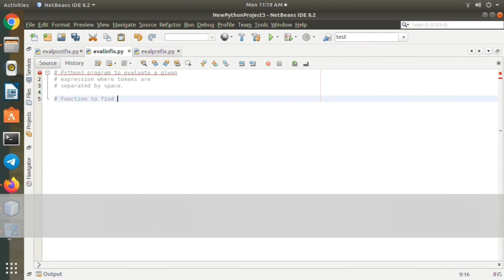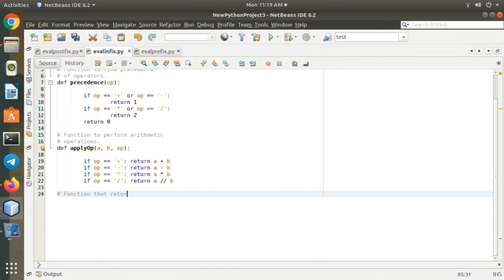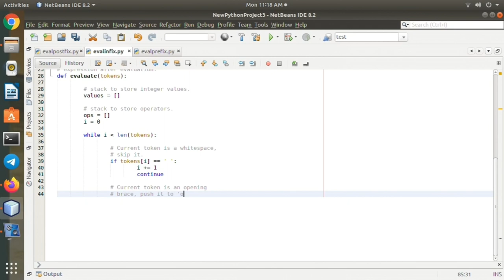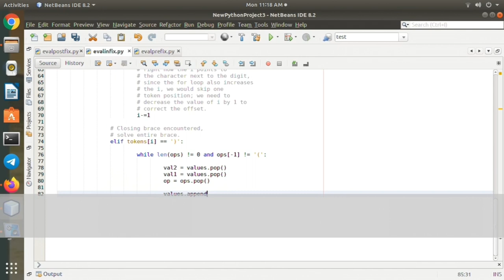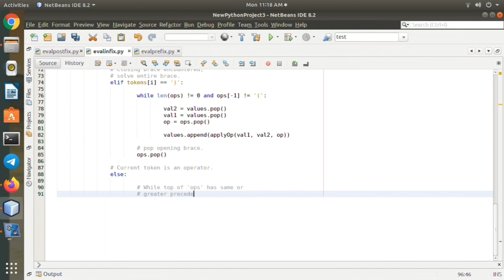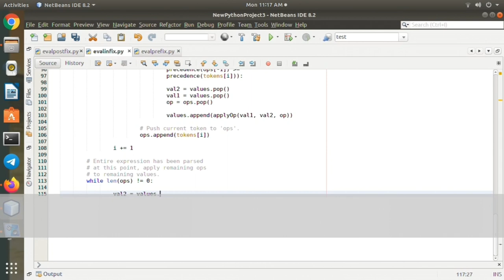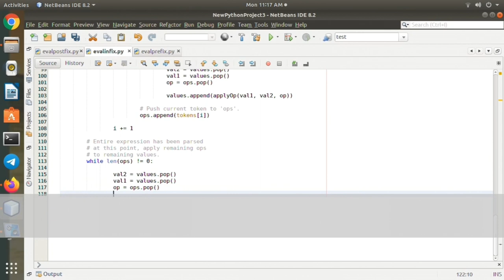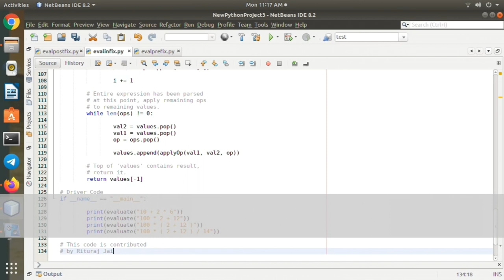To write a python program evaluate infix expression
Step 1: Create an operand stack. Step 2: If the character is an operand, push it to the operand stack. Step 3: If the character is an operator, pop two operands from the stack, operate and push the result back to the stack. Step 4:After the entire expression has been traversed, pop the final result from the stack.